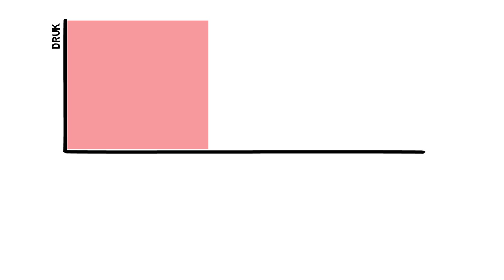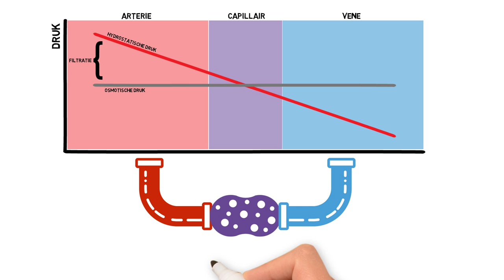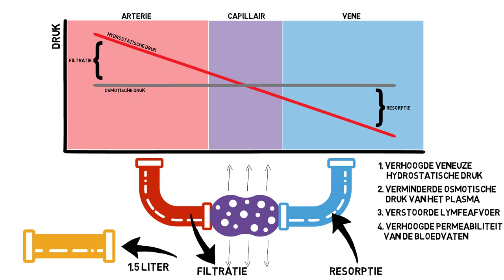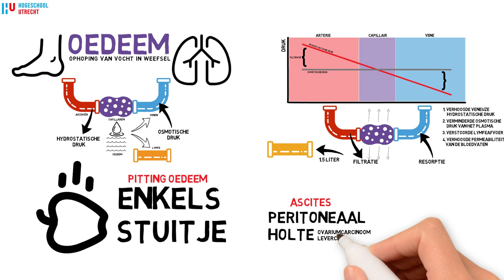Oedeem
Deze video wordt binnenkort vervangen - houd mijn Youtubekanaal in de gaten!